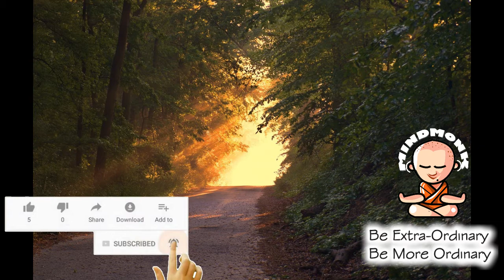Copyright Free Super Cool Soothing Meditation Music #65. Healing Music, Sleep Music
Every day Ancient Yoga Music. It's copyright free.

"MIND MONK" is a meditation music library for best meditation practices.

Regular use of these calm music is great for Relaxing, Meditation, Insomnia, Study, Stress. Try to use your Headphone for the best result.

tune!

Music Credit: Free Sound

Copyright-free Music Super cool soothing meditation music Meditation music Relaxing music